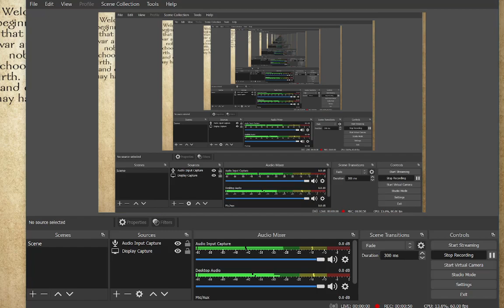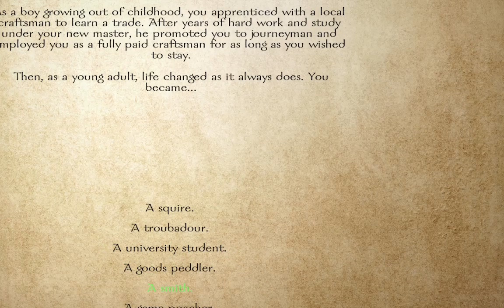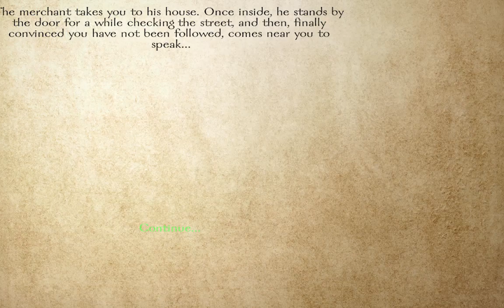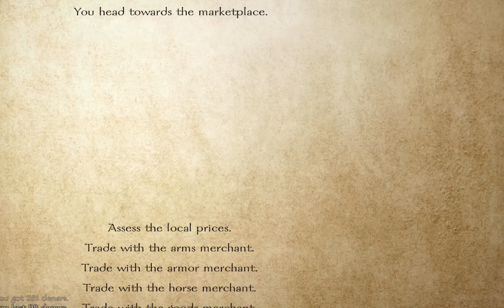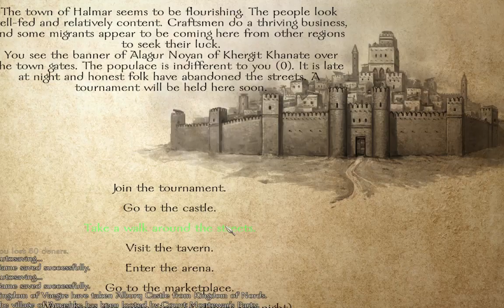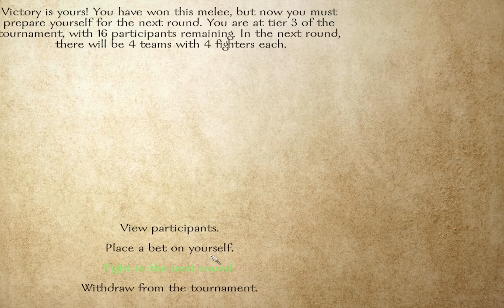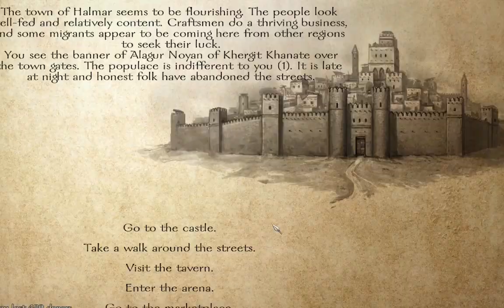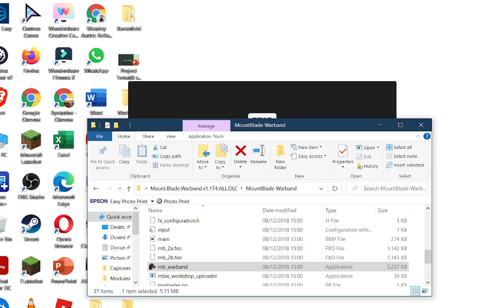Mount and Blade Warband part 1 A rough start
like and sub or ill steal ur cookies